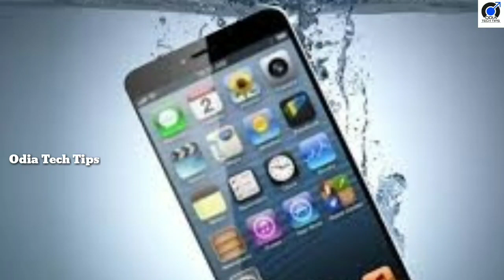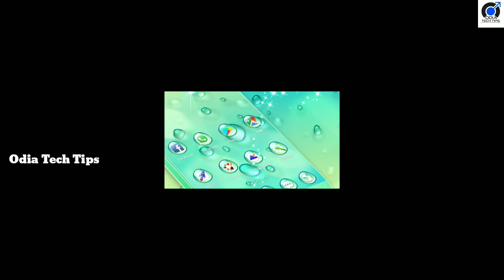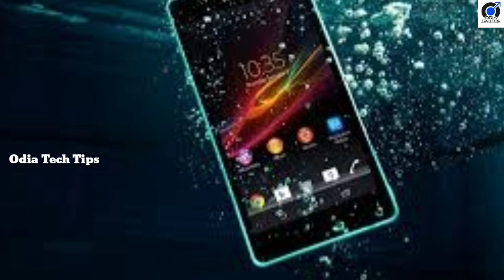What to do if phone falls in water or rain and know how to fix a water damage in phone at home